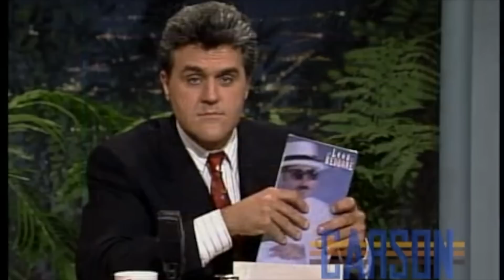Leon Redbone on The Tonight Show, with Tom Roberts on piano.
Leon Redbone on The Tonight Show with Jay Leno in 1990. Tom Roberts on piano